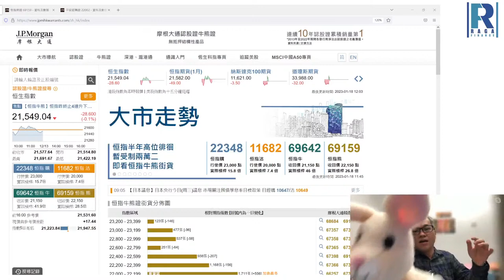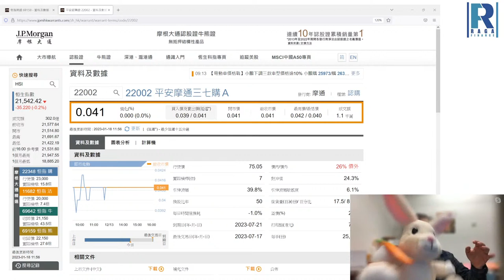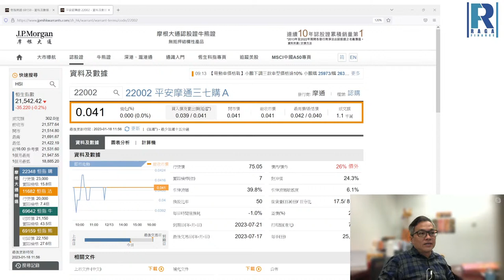Raga Finance：今日FB Live 20230118 - 中國淨人口減少 是未來發展一大動力 ／YouTube永遠是最好的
【Raga Finance 春茗 2023 🧧】
請到以下網址購票：

【Webull 產品全面更新，仲有HK$2023獎賞等你來拎！】

【開戶可拎HK$1,000獎賞】FPS ID（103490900）同eDDA快捷入金已正式啟用
- 總價值HK$1723交易回贈券（HK$300 + HK$600 + HK$823）;
- 3張孖展IPO認購優惠券（價值HK$300）；
- 1個月美股LV2 50檔行情+1年CGIF指數實時行情。

【Webull財富管理功能重磅上線】想對抗通脹嘅朋友萬勿錯過啦！
- 現金管理自動申贖、隨存隨取
- 七日年化收益率高達4.19%
- 現金賬戶、融資賬戶均可開通
- 計入統一購買力，隨時用於交易、出金、換匯

另外如果您對市況後面走勢不樂觀，可以嘗試$0借貨成本既Webull美股賣空功能！

免責聲明：

本節目所述之結構性產品並無抵押品。如發行人及其擔保人無力償債或違約，投資者可能無法收回部份或全部應收款項。摩根大通證券（亞太）有限公司（「摩根大通」）為本節目之贊助機構。本節目部份資料由摩根大通證券（亞太）有限公司（「摩根大通」）亞洲上市衍生產品銷售部編製，其僱員可能持有不時在本資料所述證券之權益（作為主事人或其他）。本節目部份資料由摩根大通提供，僅供參考用途，並不構成任何要約、建議、提呈出售或招攬購買任何上述產品，亦並不構成摩根大通或其聯屬公司進行任何交易之承諾。過往表現並不代表將來的表現，資料中的任何意見，預測或估計僅代表發佈資料當日的判斷，摩根大通不保證未來事件或表現將與上述任何意見或預測一致。

結構性產品之價格可急升也可急跌，投資者或會損失所有投資。可贖回牛熊證備有強制贖回機制而可能被提早終止，屆時 (i) N 類牛熊證投資者將不獲發任何金額；(ii) R類牛熊證之剩餘價值可能為零。界內證自2019年7月起新推出市場，並無在聯交所上市的類似產品可供比較。摩根大通並非投資者的顧問或信託人，亦不會負責决定投資該金融工具是否合法或適合任何準買家。投資者應為自己作風險評估，並在需要時諮詢專業意見。投資者應詳閱有關上市文件中之條款、風險因素及其他資料，並了解結構性產品之特性及願意承擔所涉風險，否則切勿投資上述產品。結構性產品於第二市場的流通量是無法預料的。J.P. Morgan Broking (Hong Kong) Limited為認股權證及牛熊證及/或交易期權的莊家及流通量提供者亦可能為上述結構性產品的唯一流通量提供者。摩根大通或其聯屬公司可能作為交易所買賣基金的參與證券商或莊家，並可能於交易所買賣基金的股份中擁有重大權益，導致就結構性產品相關的交易所買賣基金潛在利益衝突。

本節目所述之資訊及數據乃取自相信為可靠的來源。摩根大通概不保證有關資訊、數據或分析的準確性、合理程度或完整性。任何資訊服務提供者或第三方概不保證數據的計算結果，而有關計算結果可能並不完整。如有錯誤以致有任何虧損或損失，摩根大通概不承擔任何責任。本節目亦涉及摩根大通以外第三方機構代表之意見，其所發表的言論和觀點僅代表該第三方機構及/或其代表之個人立場，並不代表摩根大通及與摩根大通無關。任何人士均不得以此等資料作為向摩根大通提出任何申索或訴訟之根據。摩根大通及其聯屬公司並無批准或委任任何代理機構或個人於中國內地代理發行人在香港發行的結構性產品及服務。

Nasdaq®，Nasdaq-100 Index®是Nasdaq, Inc. （Nasdaq, Inc.及其關聯公司此後簡稱為"Nasdaq"）的註冊商標，並已授權予摩根大通證券（亞太）有限公司使用。Nasdaq尚未認證該結構性產品的合法性或適用性。該產品不由Nasdaq發行、代言、出售或推廣。Nasdaq對該產品不做任何擔保，也不承擔任何責任。道瓊斯工業平均指數®和標普500指數®為標普道瓊斯指數有限責任公司或其關聯公司（「標普道瓊斯指數」）產品，並已許可由摩根大通證券（亞太）有限公司(「摩根大通」)使用。Standard & Poor’s® 及 S&P® 均為標準普爾金融服務有限責任公司（「標普」）註冊商標；Dow Jones® 為道瓊斯商標控股有限責任公司（「道瓊斯」）註冊商標；該等商標已許可由標普道瓊斯指數使用及為特定目的再許可由摩根大通使用。該產品並非由標普道瓊斯指數、道瓊斯、標普、其各自關聯公司發起、背書、出售或推廣，任何上述人士概不就投資該等產品的可取性作出任何聲明，亦不就道瓊斯工業平均指數®和標普500指數®的任何錯誤、疏忽或中斷承擔任何責任。

本結構性產品（「 本產品」 ）並非由 MSCI Inc.（「MSCI」）或其任何關聯公司保薦、許可、銷售或推廣。MSCI是其若干商標、服務標記及商用名稱的許可方，也是由MSCI在未考慮本產品的發行人或擁有人或本產品的情況下釐定、編製和計算的MSCI中國A50互聯互通指數的許可方。MSCI或任何其他人士概不就本產品的行政、市場推廣或買賣向本產品的擁有人承擔任何義務或責任。

免責聲明：
《Raga Finance》竭力提供準確資訊，惟不保證絕對無誤，資訊如有錯漏而令閣下蒙受損失（不論公司是否與侵權行為、訂立契約或其他方面有關），本公司概不負責。